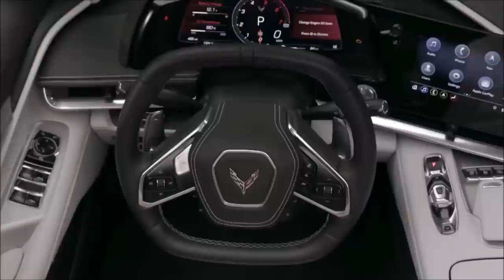CORVETTE VLOG REMINDERS & JAY LENO DRIVES C8 2020 CORVETTE CONVERTIBLE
Today’s Upload;
Reminders about a lot we have shared in recent videos and a very enjoyable conversation between Tadge and Jay as they review and drive the C8 2020 Mid-Engine Corvette convertible

DISCOUNTS ON EVERYTHING!!!
QUICK INVENTORY LINKS FOR NEW CORVETTE SPECIALS

CONTACT RICK CONTI Coughlin Corvette
9000 East Broad St SW